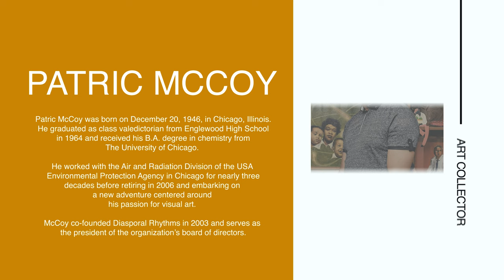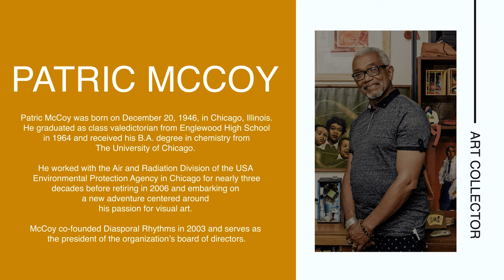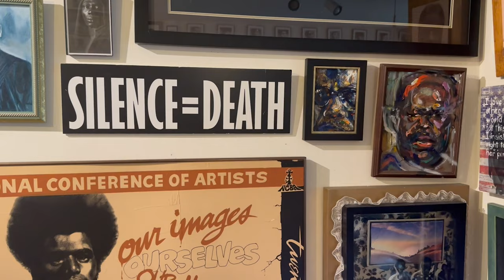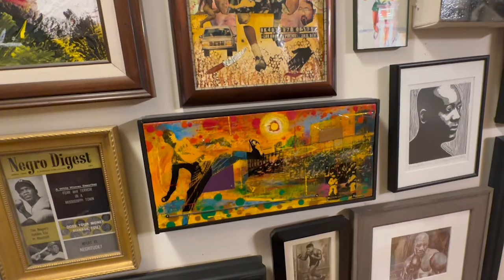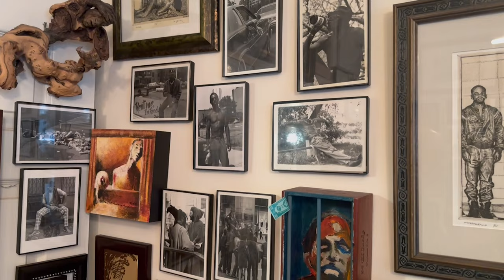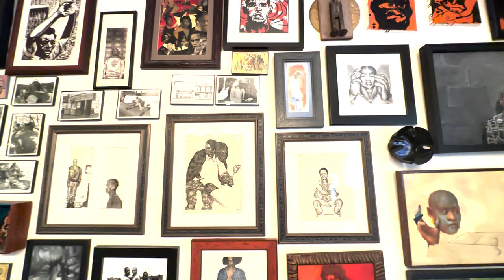Midwest Art & Culture: Presentation of Patric McCoy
Urban Plains had the opportunity to Interview Patric Mccoy, co-founder of Diasporal Rhythms, an organization that promotes the collection of artworks by living artists of African descent. Join us as we speak with an art-collecting icon of the Midwest.